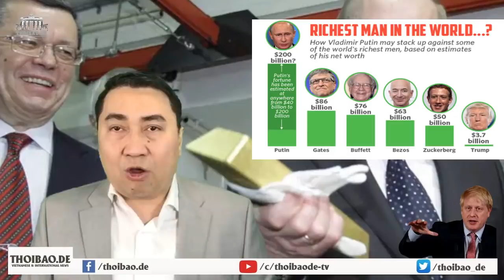Putin đang giấu 200 tỷ Đô la ở đâu?